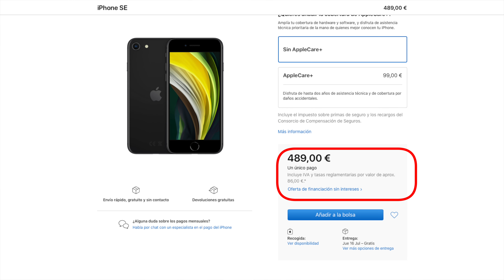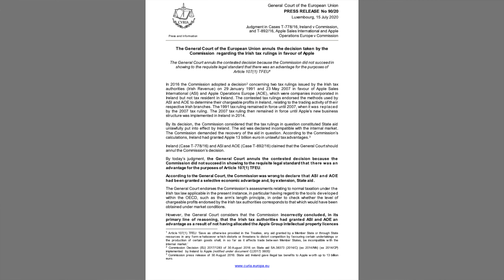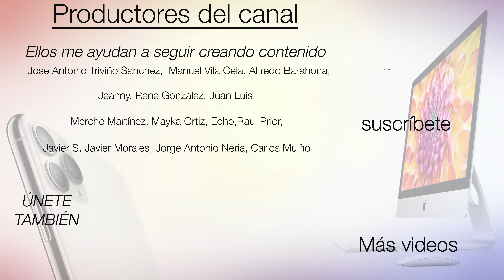Apple, Irlanda y la falsa "multa" de los 13.000 millones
Apple hoy recibe la sentencia del Tribunal Europeo dónde se falla a su favor por el caso Irlanda con sus impuestos y la investigación de la comisión europea. Muchos medios, muchos titulares sobre la falsa "multa" de los 13.000 millones y vamos a aclararlo todo un poco.

😎VIPS: Jose Antonio Triviño Sanchez, Manuel Vila Cela, Alfredo Barahona, Jeanny, Rene Gonzalez, Juan Luis, Merche Martínez, Mayka Ortiz, Echo, Raul Prior, Javier S, Javier Morales, Carlos Muiño